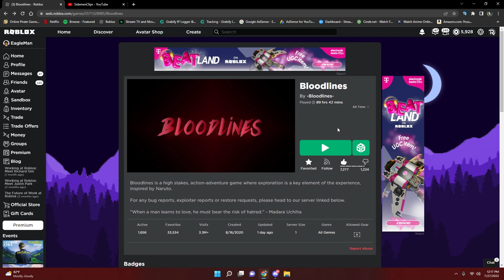Bloodlines | Hoshigaki Demon